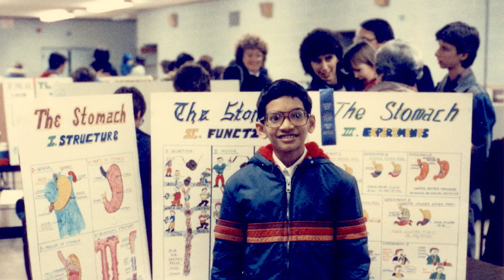Vocation Stories: Fr. Earl Fernandes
This video featuring Fr. Earl Fernandes was filmed on location at Mount St. Mary's of the West in Cincinnati, Ohio.

Gratefully filmed and produced by US Digital Partners, Cincinnati, Ohio.